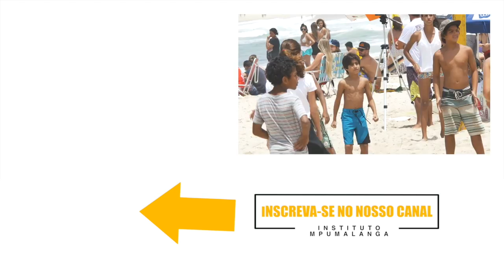Alunos do IEE participam em competição de Surfe em Maresias - SP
Alunos do Instituto Esporte Educação participaram da última etapa do circuito Gabriel Medina em dezembro de 2016, em Maresias, São Sebastião – SP.
Além de surfistas experientes, o circuito foi uma oportunidade para jovens e crianças vivenciarem a experiência de competir.
O Instituto Esporte Educação, através do seu núcleo em Maresias, que atende jovens e crianças em aulas de Surfe, Skate e Futebol, inscreveu alguns de seus alunos para vivenciarem a experiência de estar em uma bateria, competindo com outras crianças.